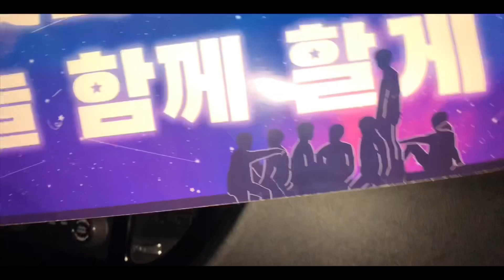21st birthday mini VLOG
Hey guys, this is just a quick mini vlog of what I did on my special day hope you guys enjoyed this video. I’d really appreciate it.